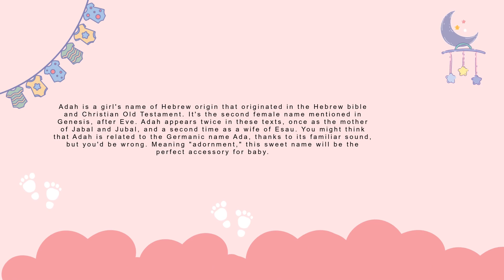Adah baby name meaning, Origin and Popularity